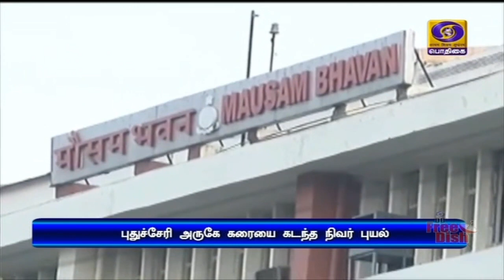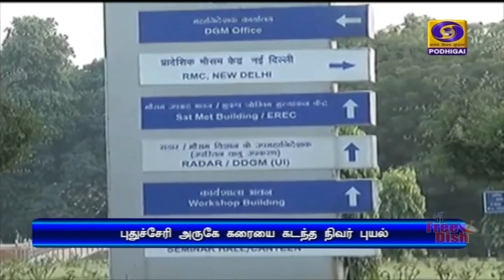பொதிகை காலை 06.00 மணி செய்திகள் [26.11.2020]